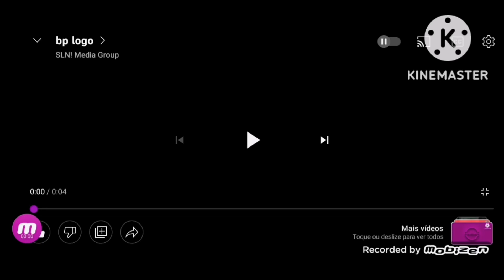BP logo effects (inspired by preview 2 V17 effects)